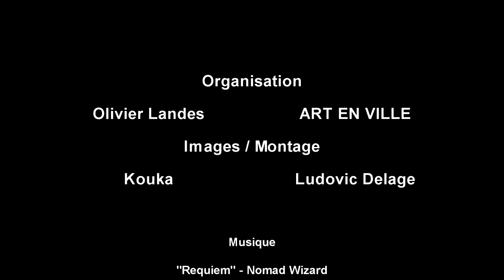Photo de famille - Kouka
Timelapse démolition / Street Art
Fresque réalisée en 2015 par Kouka dans les appartements d'une barre à Montfermeil.
La fresque apparaît au fur et à mesure du grignotage de la façade.